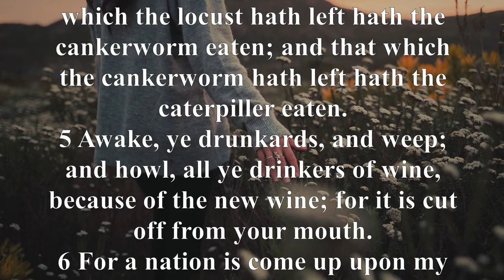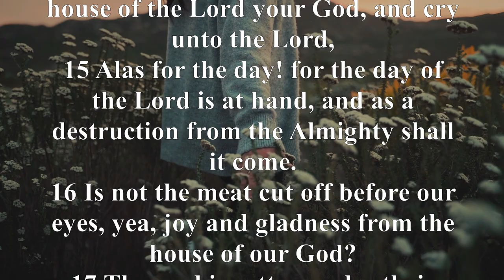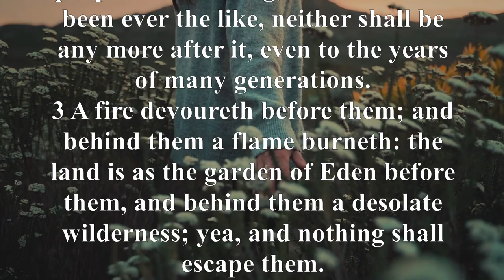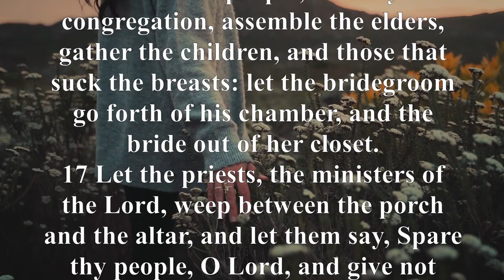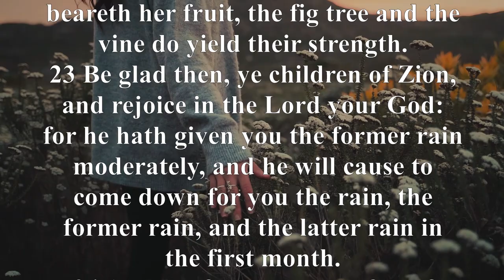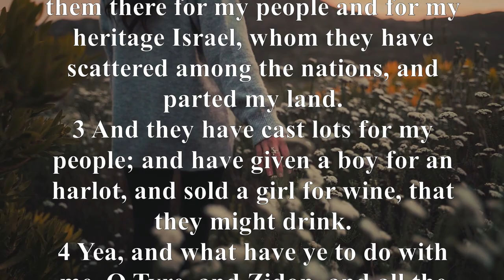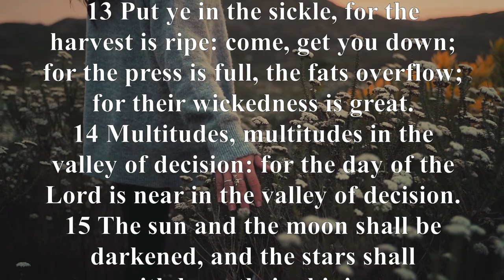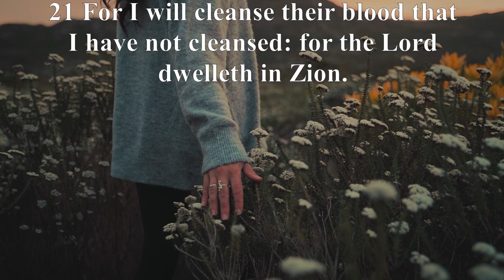KJV - Audio Bible with Text : JOEL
A terrible plague of locusts is followed by a severe famine throughout the land. Joel uses these happenings as the catalyst to send words of warning to Judah. Unless the people repent quickly and completely, enemy armies will devour the land as did the natural elements. Joel appeals to all the people and the priests of the land to fast and humble themselves as they seek God’s forgiveness. If they will respond, there will be renewed material and spiritual blessings for the nation. But the Day of the Lord is coming. At this time the dreaded locusts will seem as gnats in comparison, as all nations receive His judgment.

The overriding theme of the Book of Joel is the Day of the Lord, a day of God’s wrath and judgment. This is the Day in which God reveals His attributes of wrath, power, and holiness, and it is a terrifying day to His enemies. In the first chapter, the Day of the Lord is experienced historically by the plague of locusts upon the land. Chapter 2:1-17 is a transitional chapter in which Joel uses the metaphor of the locust plague and drought to renew a call to repentance. Chapters 2:18-3:21 describes the Day of the Lord in eschatological terms and answers the call to repentance with prophecies of physical restoration (2:21-27), spiritual restoration (2:28-32), and national restoration (3:1-21).

Joel 2:25, "I will repay you for the years the locusts have eaten..."

Joel 2:28, "And afterward, I will pour out my Spirit on all people. Your sons and daughters will prophesy, your old men will dream dreams, your young men will see visions."